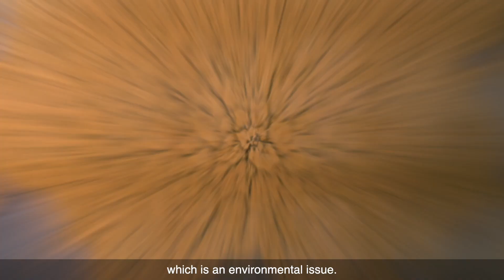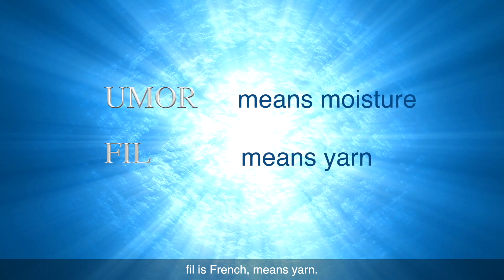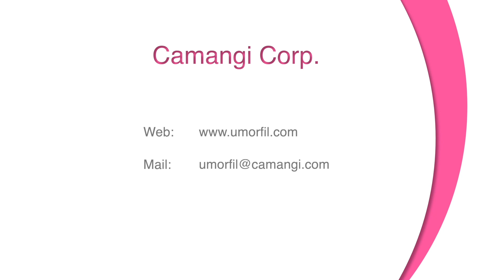UMORFIL® Bionic Fiber, Feel like second skin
Presenter: Ms. Janis Lee, Director of Camangi Corporation

UMORFIL® Technology using supramolecular technology to integrate collagen peptide amino acid upcycled from food waste(circular economy concept) with cellulose fiber (UMORFIL®Beauty Fiber®), polyester (UMORFIL®T) and nylon (UMORFIL® N6U™), create the bionic functional fiber series, so they will like silk and wool have some special properties, like the good hand feeling, higher moisture regain, nature deodorizing, anti-UV…etc. Also, all of UMORFIL® materials had passed the medical level of skin sensitization and irritation testing(ISO 10993). We had been used in all ranges of textile products from denim, shirts, innerwear, home textile, wadding and shoes materials.